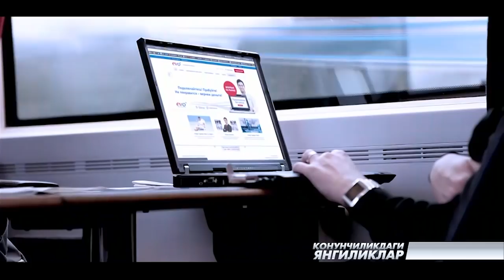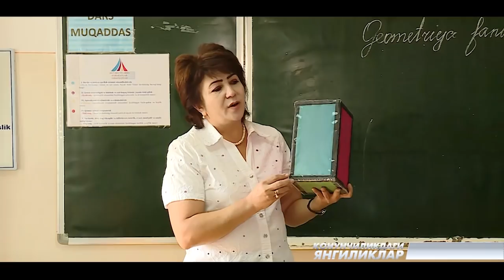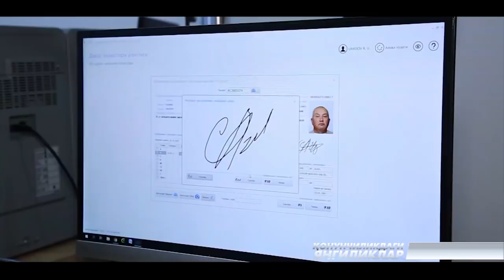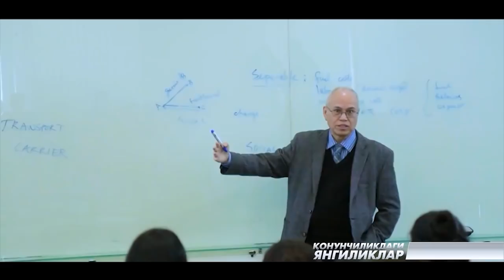2021 yil 20 noyabr 26 noyabr kunlari qabul qilingan muhim qonunchilik hujjatlari